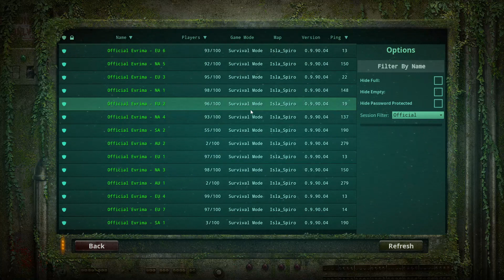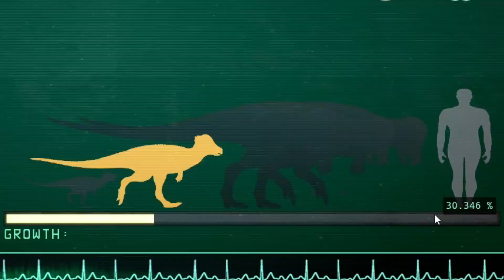Unlucky Pachy's | The Isle Evrima Update 5.5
Roaming around the lands as a Pachy, what can go wrong?

Timestamps:

0:00 Intro
0:21 Growing A Pachy
4:05 Friends Lose Them Selves
5:28 Where's Agave?
6:00 Pachy VS Ptera
7:16 We Found Another!
7:41 Are You Crazy?!
9:50 TRAGIC

I'm simply a small man with big dreams, hoping to make you laugh and enjoy your time spent on my channel! Have a great day, Ciao!

My PC specs (if interested):
AMD Ryzen 9 3900X 12-Core Processor 3.79 GHz
32.0 GB RAM
1TB SSD
2TB D
2TB E